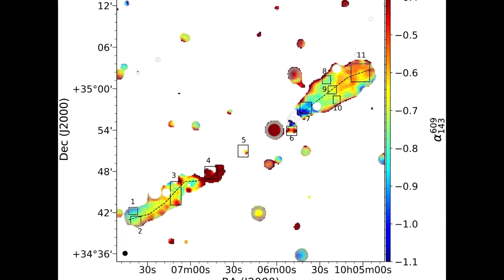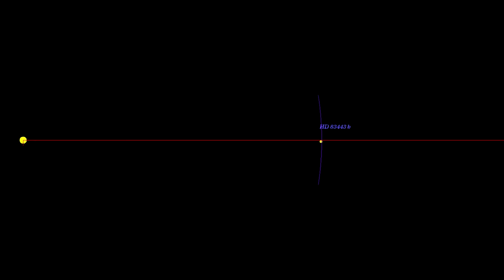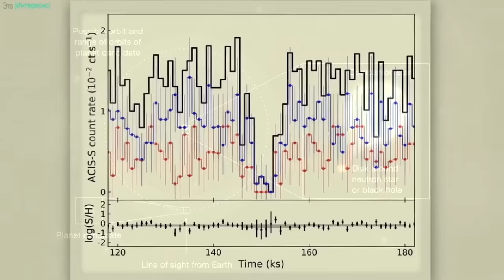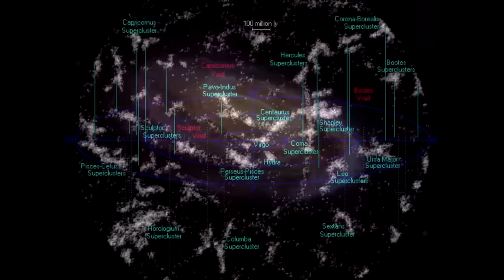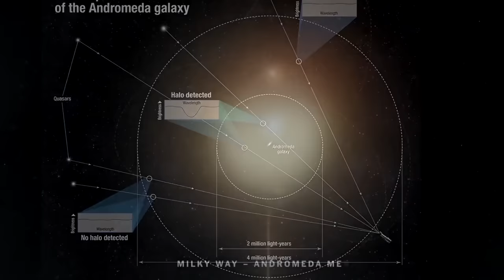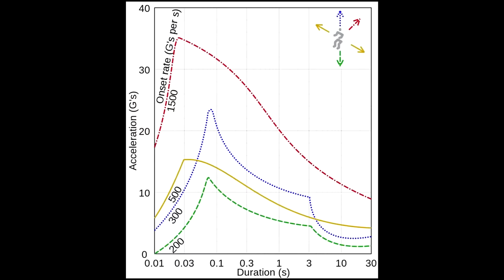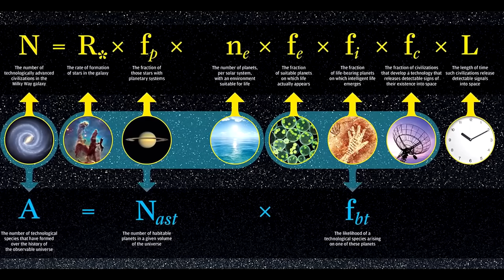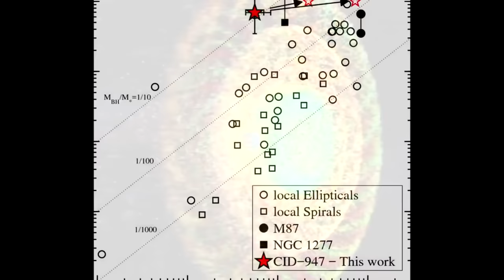Space - Universe Documentary. How Many Multiverses Are There and what Really Is Everything?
♺ DETAILS

Space is the boundless three-dimensional extent in which objects and events have relative position and direction. Physical space is often conceived in three linear dimensions, although modern physicists usually consider it, with time, to be part of a boundless four-dimensional continuum known as spacetime. The concept of space is considered to be of fundamental importance to an understanding of the physical universe. However, disagreement continues between philosophers over whether it is itself an entity, a relationship between entities, or part of a conceptual framework. (Space - Universe Documentary. How Many Multiverses Are There?)